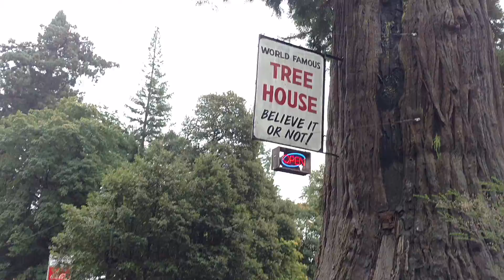World Famous Treehouse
World Famous Treehouse in Northern California